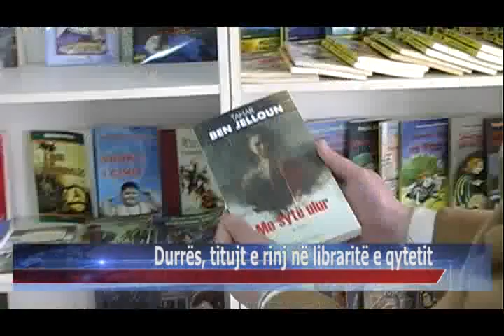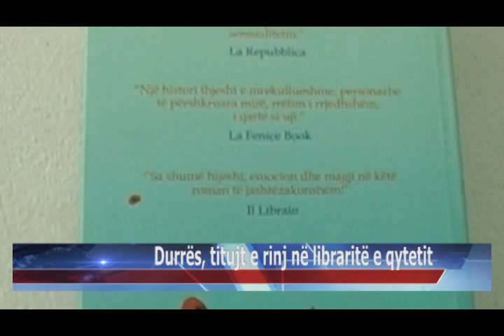12 04 2015 Durrës, titujt e rinj në libraritë e qytetit